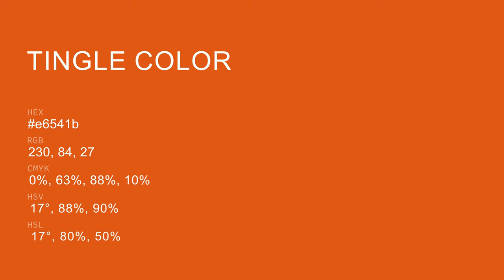Tingle color e6541b hex color - Brown color - Cool color e6541b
What color is Tingle ? e6541b hex color - Brown color - Cool color e6541b

Hex e6541b Color Code is also known as Tingle color.